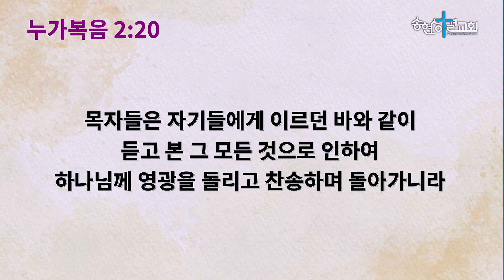22.12.25/주일오전말씀/기쁨의 좋은 소식/조광성 목사[송현성결교회]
22년 12월 25일 주일 오전 예배 말씀
"기쁨의 좋은 소식"
말씀 : 누가복음 2:8~14
설교 : 조광성 목사